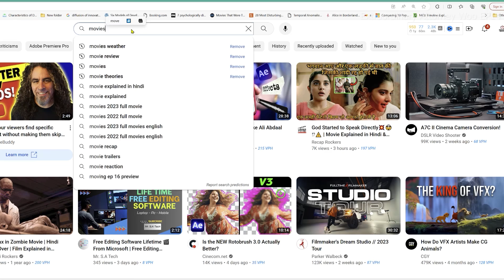Mystery Cases 13&14 -No:1 in Netflix, 7 Crores Watch Hours in 1st Week |Kdrama Explain in Hindi Urdu